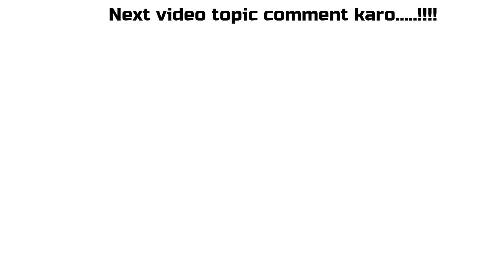Top 10 Gangster in Goa